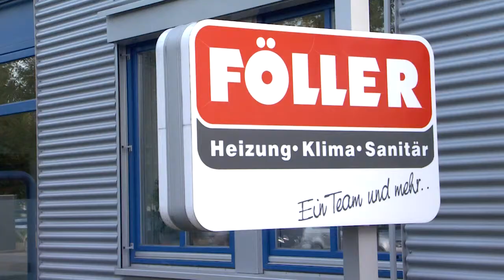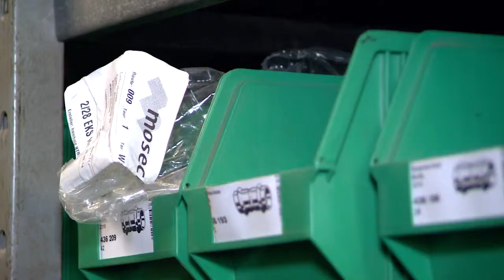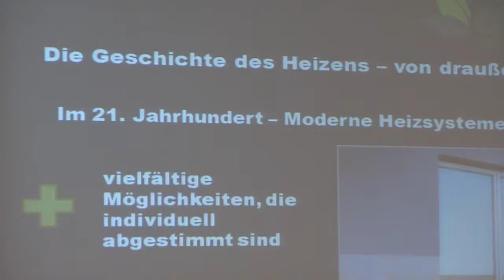SHK-TVmagazin: Contracting-Konzept im SHK-Handwerk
Contracting bietet dem SHK-Handwerk gute Umsatzchancen im Heizungssegment. Ein Konzept zusammen mit dem Großhandelshaus Pietsch und dem Contracting-Anbieter German contract setzt jetzt das SHK-Unternehmen Föller aus Notttulm um.